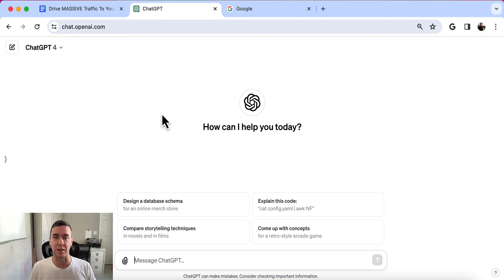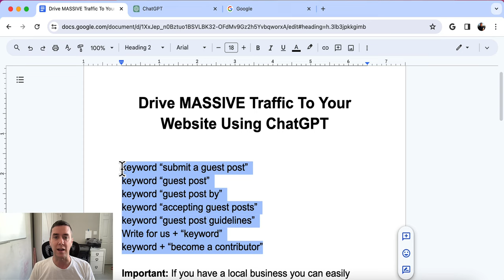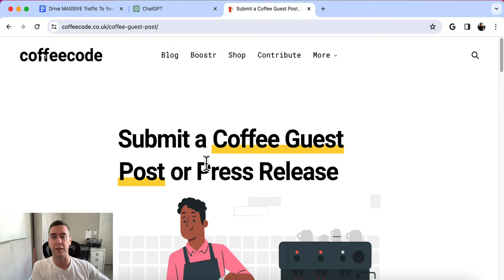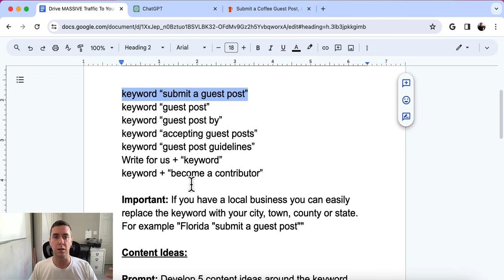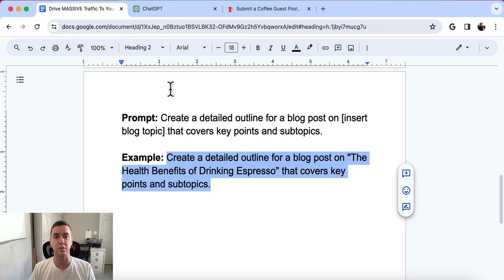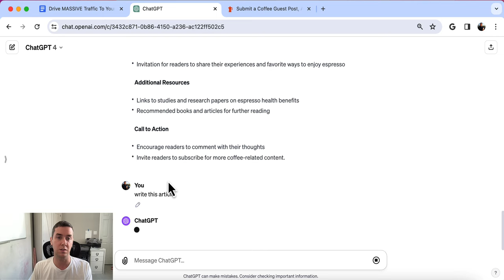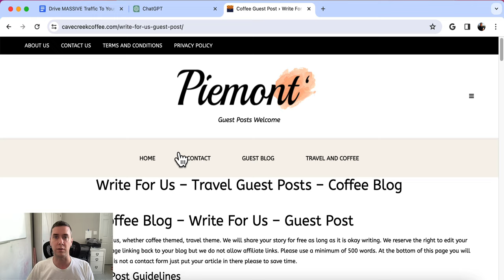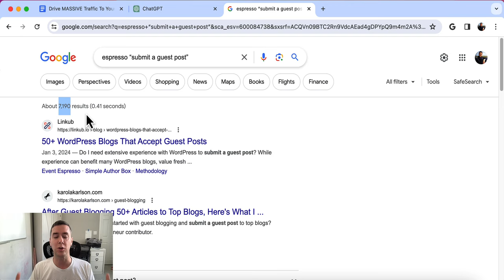Drive MASSIVE Traffic To Your Website Using ChatGPT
Use these search terms to find guest post opportunities:

keyword “submit a guest post”
keyword “guest post”
keyword “guest post by”
keyword “accepting guest posts”
keyword “guest post guidelines”
Write for us + “keyword”
keyword + “become a contributor”

Important: If you have a local business you can easily replace the keyword with your city, town, county or state. For example "Florida "submit a guest post""

Content Ideas:

Prompt: Develop 5 content ideas around the keyword [insert keyword].

Example: Develop 5 content ideas around the keyword "espresso coffee".

Blog Outline:

Prompt: Create a detailed outline for a blog post on [insert blog topic] that covers key points and subtopics.

Example: Create a detailed outline for a blog post on "The Health Benefits of Drinking Espresso" that covers key points and subtopics.